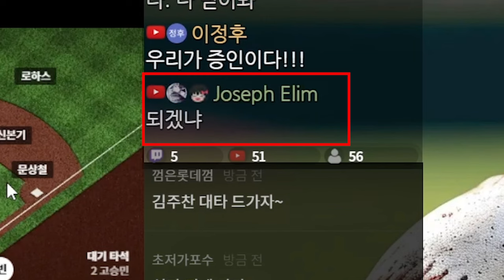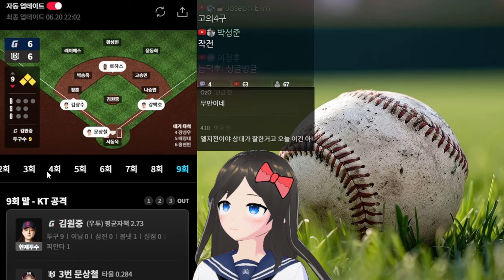70만원 잃었습니다